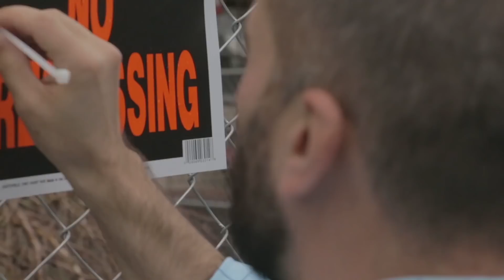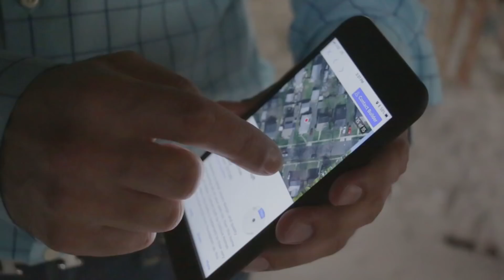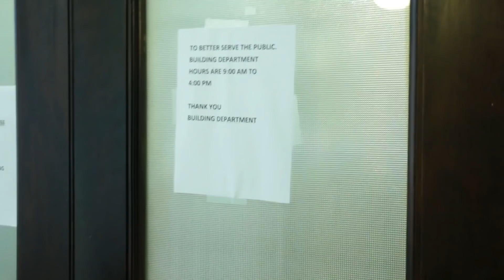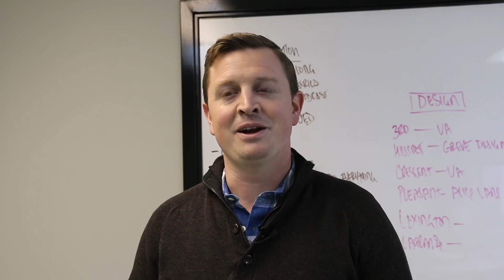The Build - Episode 012 - Real Estate Ride Along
Real Estate Investor demystifies real estate investing in another episode of The Build. A docuseries chronicling the life of a local real estate entrepreneur, investor, developer and educator.

The gurus don't want you to see how hard it is to really make money investing in real estate but we're here to pull back the curtain and show you the truth.